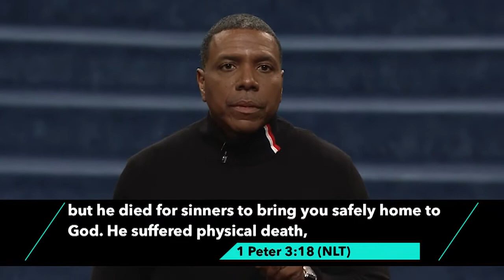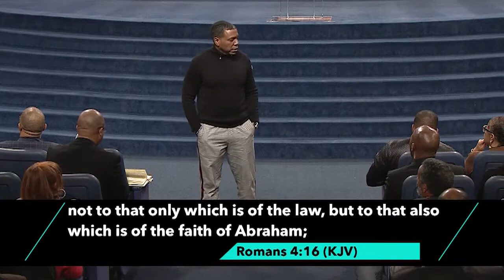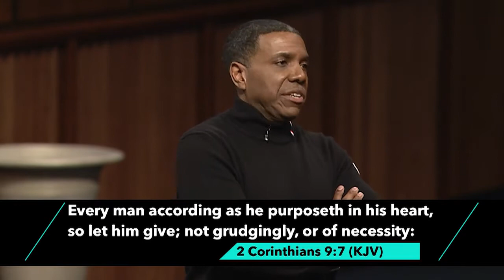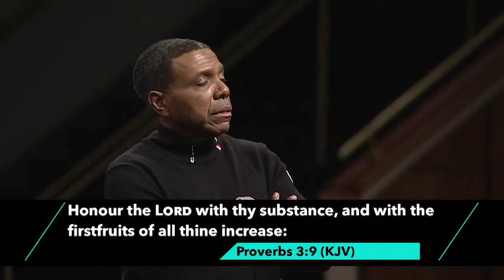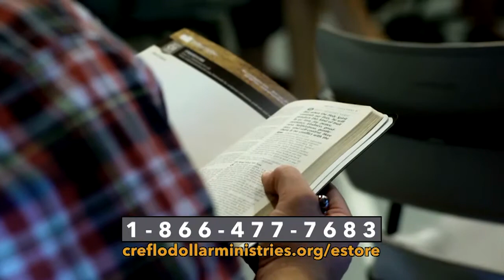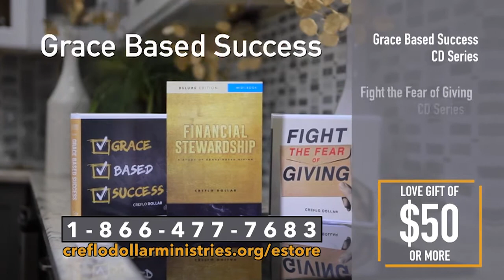17 March Religion vs Relationship Pt. 2